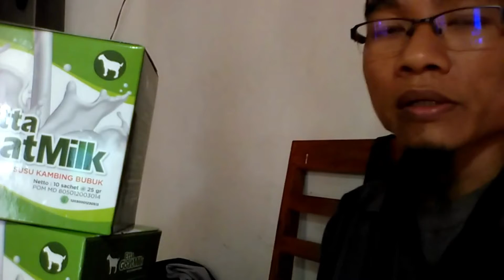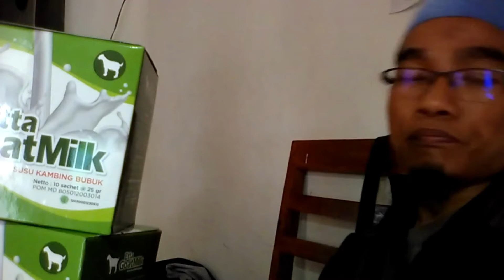Jual Susu Kambing Obat Paru Paru Kota Molibagu Order 081282707458